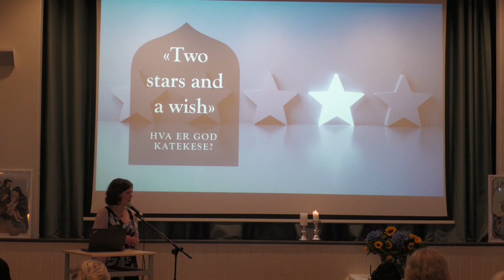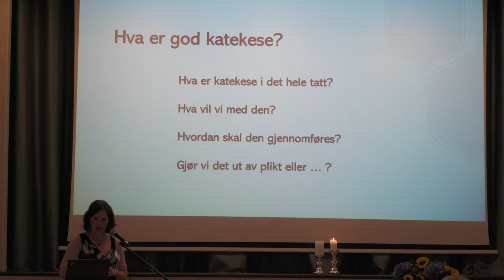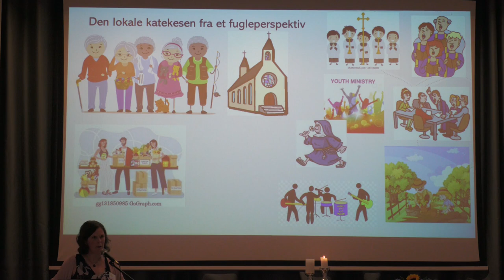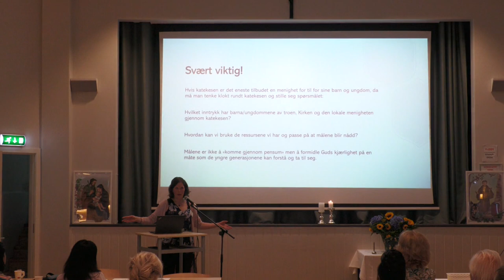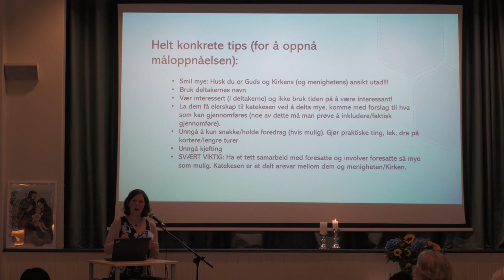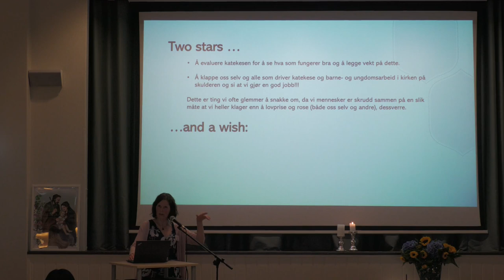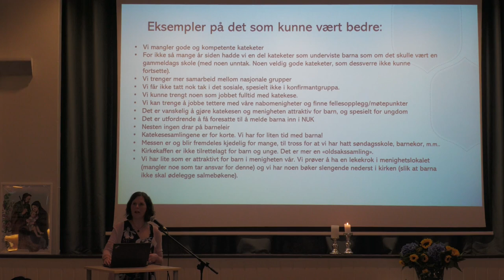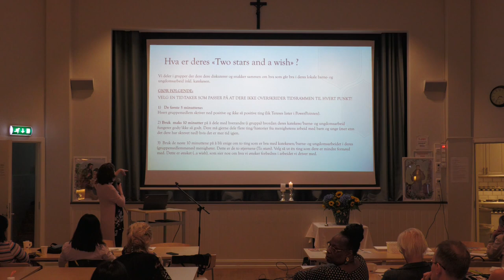"Two stars and a wish"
"Two stars and a wish" for katekesen og barne- og ungdomsarbeidet i menighetene
v/ Terese Ranek